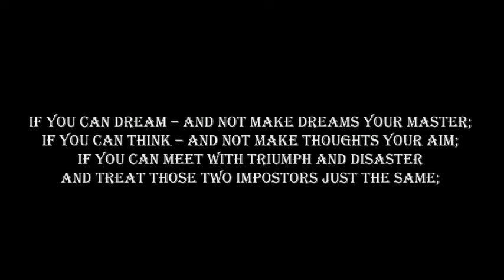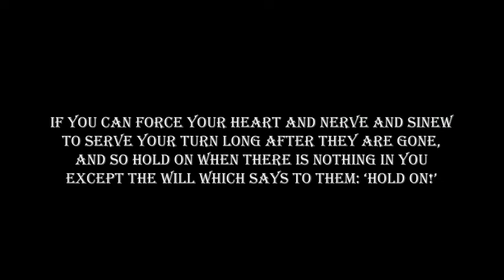Rudyard Kipling If: A Father's Advice to His Son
Rudyard Kipling
If: A Father's Advice to His Son